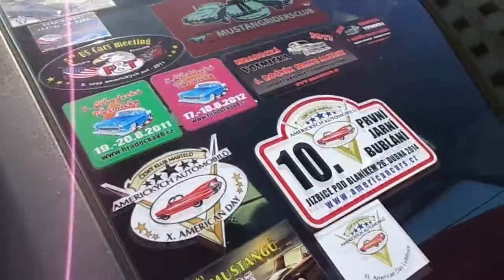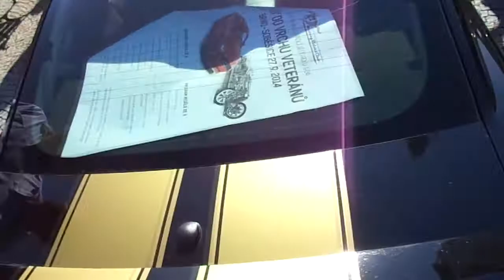Mustang Riders Club - Vyškov 28.9.2014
Sraz vozů Ford Mustang různých generací ve Vyškově.

Hudba: Burn Halo - Save me